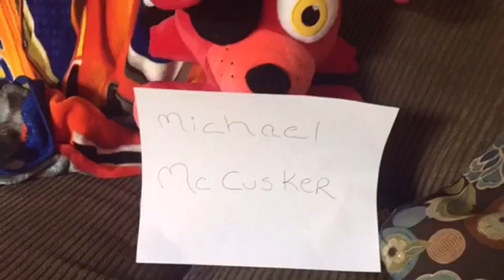A q man stop-motion